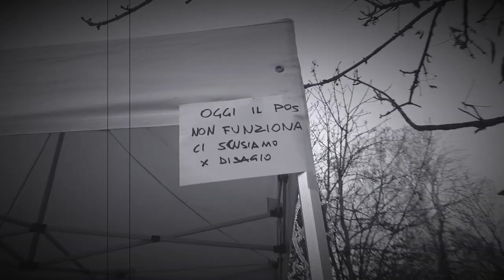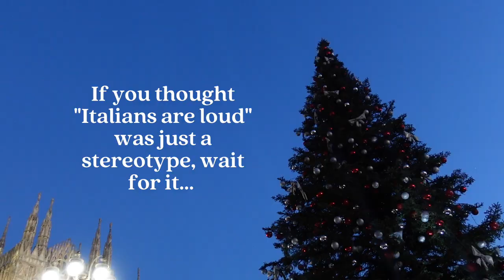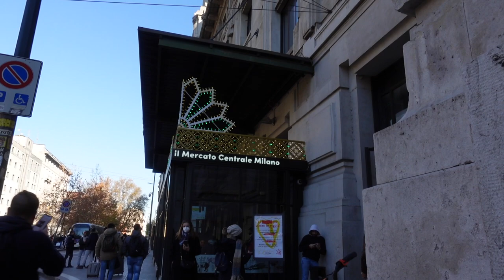VLOGMAS Part 1 | Christmas market fails, beauty haul, 100 subs and a perfect ending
Hello everyone! It's that time of the year again! This week we're attempting to do Vlogmas (hopefully we'll be able to do it more than once).

Products mentioned:

Sephora Collection Organic Cotton Pads:

Clinique Mini Take The Day Off Cleansing Balm Makeup Remover :

Caudalie Resveratrol Lift Instant Firming Serum:

Rare Beauty Selena’s Faves 4 Piece Mini Set: